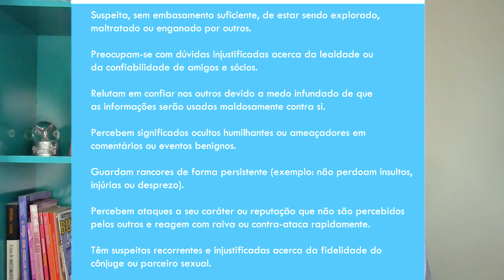Transtorno da Personalidade Paranoide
Este transtorno é determinado como:

Um padrão de desconfiança e suspeita difusa dos outros, de modo que suas motivações são interpretadas como malévolas. Surge no
início da vida adulta e está presente em vários contextos.

Normalmente pessoas com este transtorno podem apresentar:

Suspeita, sem embasamento suficiente, de estar sendo explorado, maltratado ou enganado por outros.
Preocupam-se com dúvidas injustificadas acerca da lealdade ou da confiabilidade de amigos e sócios.
Relutam em confiar nos outros devido a medo infundado de que as informações serão usadas maldosamente contra si.
Percebem significados ocultos humilhantes ou ameaçadores em comentários ou eventos benignos.
Guardam rancores de forma persistente (exemplo: não perdoam insultos, injúrias ou desprezo).
Percebem ataques a seu caráter ou reputação que não são percebidos pelos outros e reagem com raiva ou contra-ataca rapidamente.
Têm suspeitas recorrentes e injustificadas acerca da fidelidade do cônjuge ou parceiro sexual.

Temos vídeo novo toda Quinta feira com temas variados.

Aos sábados teremos vídeos respondendo as perguntas de nossos seguidores, por isso, não deixe de nos enviar uma pergunta pelos comentários, pelo facebook ou email.

Roteiro: Diego Falco / Alcione Ricci